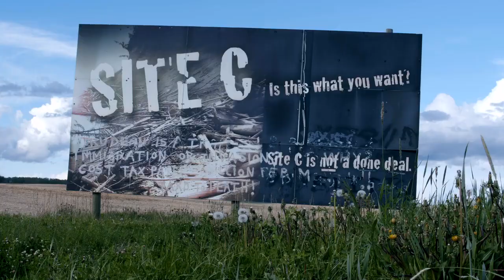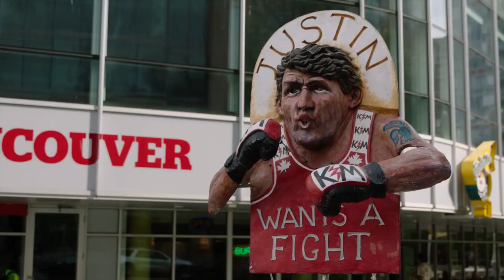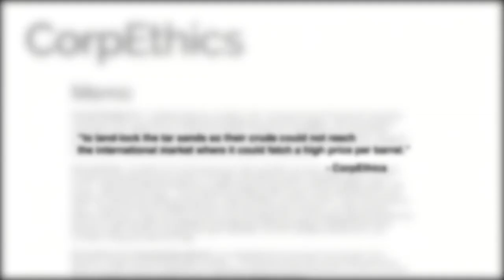Trailer ։ Over a Barrel │ Tracing Foreign Funding of Activism Against Canadian Oil + Gas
Resolution⎟1280 × 720

My Ref⎟hI8dkk3j15c

Synopsis⎟
ʻOver a Barrelʼ is a short political documentary about the work of Vivian Krause, and the questions she raises regarding U.S. foundations funding activism against the Canadian oil and gas industry. The supposed goal of this "Tar Sands Campaign", funded by the Rockefeller Brothers Fund and other U.S. charitable foundations, is to fight pipeline approvals in Canada and stop Canadian oil from reaching overseas markets. We focus on the negative consequences this has had on the Alberta economy, First Nations communities and the rising threat of western separatism.